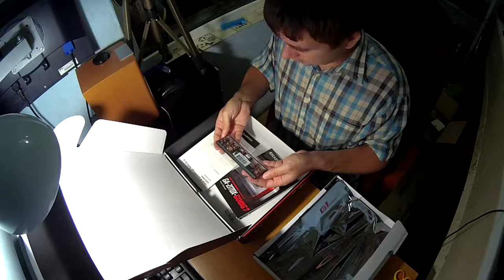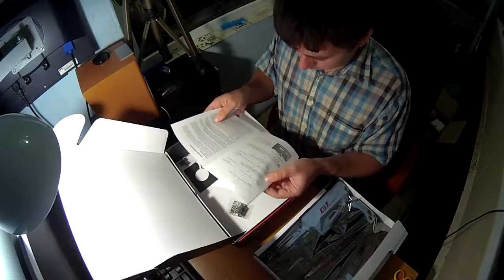ОБЗОР Gigabyte GA Z170X Gaming 7. Моя распаковка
мояраспаковка Купил в магазине Розетка
Материнская плата Gigabyte GA-Z170X-Gaming 7 (s1151, Intel Z170, PCI-Ex16)
Самое главное это наличие 2х портов м2. И пусть ССД накопители сейчас не очень быстры по сравнению с сата ССД, но вскоре все изменится. И еще очень хорошая звуковая карта, звук стал громче и качественней для меня по сравнению с предыдущей звуковой. А вот зачем тут 2 сетевые карты, пусть и на разных чипсетах, не представляю. Может быть вы мне подскажете? Под такую материнскую плату процесор не ниже 6700, и не менее 32гиг озу, а еще лучше 6700к и 64 озу